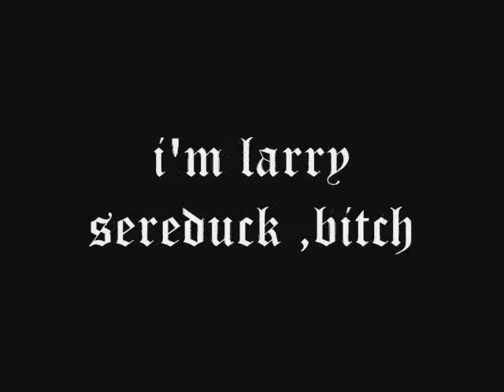abd long form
northeast spots